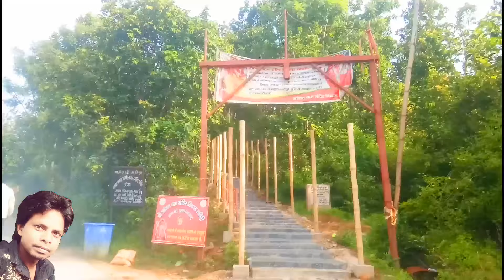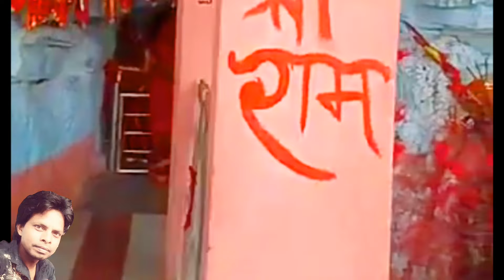हनुमान जी का जन्म स्थल आंजन धाम गुमला झारखंड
About Song : हनुमान जी का जन्म स्थल आंजन धाम गुमला झारखंड
SPECIAL THANKS :- BADE BHAIYA JI
DIRECTOR           :-  ALOK RAJ
SINGER  & LYRICS  :-
RECODED AT      :- R.S.B Multimedia Recording Studio LOHARDAGA(835302) RANCHI
                                                                                                                             (JHARKHAND)
RECODIST           :- DEEPAK ORAON  & AKASH RAJ
D.O.P                     :-  GHANSHYAM MAHTO
EDITING                :- AKASH RAJ
OWNER                  :-  AMAR KUMAR

Copyright & All Right Owner : ALOK RAJ / AMAR KUMAR

MY VIDEO PRODUCTION GAGATE
1. Main Camera
2. Tripod
3. Reflector (110 cm)
4. Lavalier Mic
5. Light Setup

ALOK RAJ R.S.B Multimedia Recording Studio LOHARDAGA Regested संस्था LLKJ Lohardaga संस्कृति संस्था के द्वारा संचालित है |हमारे Channel के गानों का DJ-Remix बनाना, Local TV Channel में बिना अनुमती के ब्रोडकास्ट करना गैरकानूनी है | अत: आप से अनुरोध है की ऐसा न करे वरना बाध्य होकर आप के ऊपर संस्थागत कानूनी करवाई के लिए मजबूर न करे | अधिक जानकारी के लिए सम्पर्क करे |

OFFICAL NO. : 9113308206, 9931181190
This is The offiacal Channel of Hindi, Nagpuri, Kudukh, Khortha, Bhojpuri, Santhali, Ho, Khadiya, Mundari, Rap Song etc. Songs made in JHARKHAND and other State of INDIA.

ALOK RAJ R.S.B Multimedia Recording Studio LOHARDAGA makes AUDIO,VIDEO and Nagpuri Features FILMS in its own Production and also it have Digital Right of many other Company and Brands.

Add. KACHERI MORE KUTMU ROAD, LOHARDAGA (835302) RANCHI JHARKHAND

अगर आप ALOK RAJ R.S.B Multimedia Recording Studio LOHARDAGA से किसी भी प्रकार का काम जैसे :- AUDIOGRAPHY, VIDEOGRAPHY, TRACK RECORD, MUSIC RECORD, MIXING, VIDEO EDITING, POSTER, THUMBNAIL any more करवाना चाहते है तो सम्पर्क करे

Add. KACHERI MORE KUTMU ROAD, LOHARDAGA RANCHI JHARKHAND

Hastag